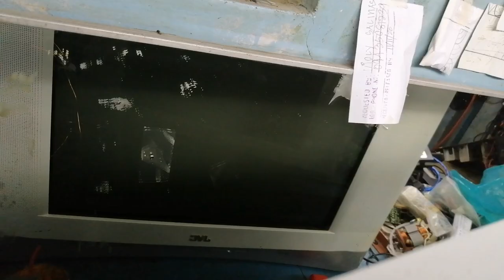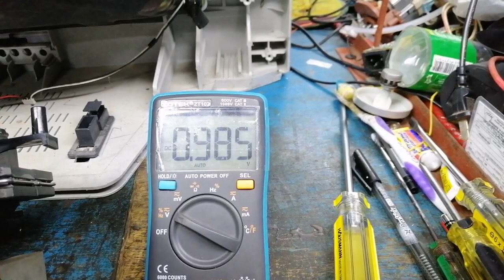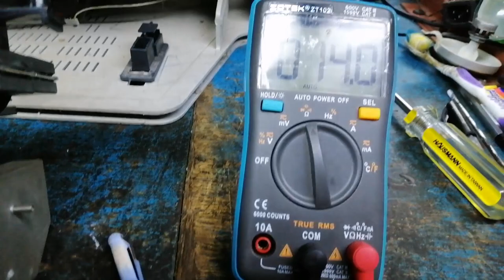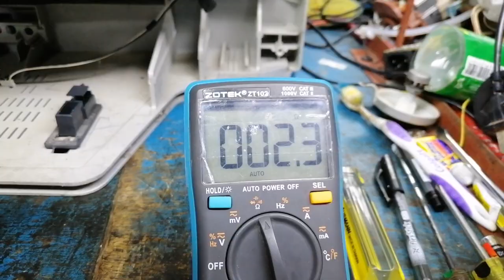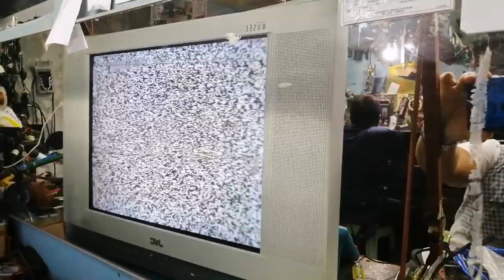JVC 25" CRT Tv, Hold down Protect. Auto Shut off Matapos palitan nang flyback at Horizontal Trans.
JVCAV-25VT34
DVd Player
Junior Platinum

Electronics Repair
Ryan Crosit TECH